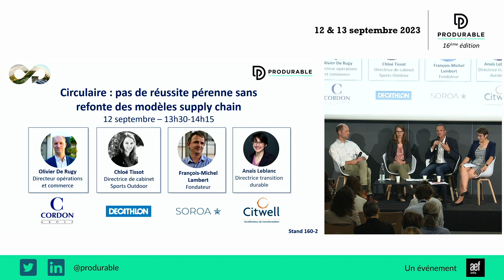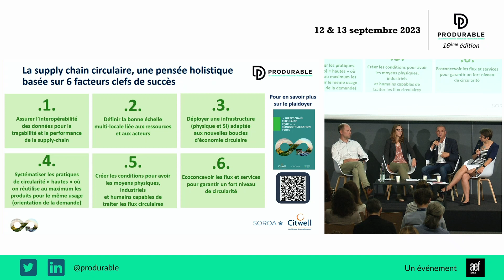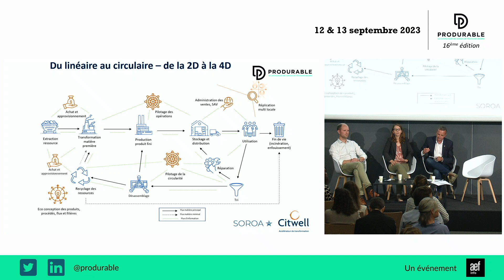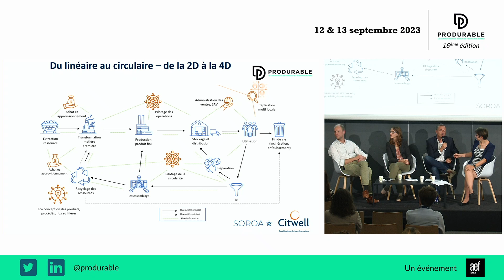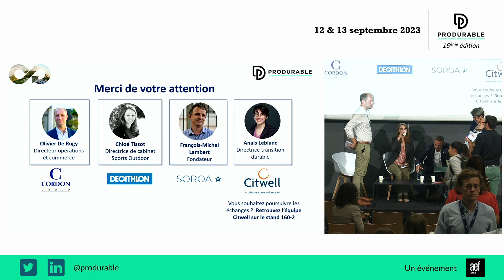Circulaire : pas de réussite pérenne sans refonte des modèles supply chain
L’économie circulaire est dans toutes les bouches et beaucoup de trajectoires de transformations RSE. Mais comment réussir la transition sans la limiter au recyclage et aux emballages (cependant indispensables) ? Comment passer à l’échelle et assurer la pérennité du modèle dans le monde VUCAL.

S’il est aujourd’hui naturel de penser écoconception, étude de marché et nouveaux parcours client, les capabilités opérationnelles sont méconnues par les directions et les collectivités. Pourtant c’est bien sur elles que reposent les clés de la pérennité du modèle. Logistique, planification matières, compétences et technologie de réparation ou recyclage… Venez écouter les témoignages de ceux qui réussissent… et comprendre les transformations nécessaires de modèles et de collaboration pour que le circulaire prenne sa place aux niveaux national et européen.

Avec la participation de Chloé Tissot, Chief of staff for Outdoor sports DECATHLON, Olivier de Rugy, Directeur des opérations et du commerce CORDON GROUP, François-Michel Lambert, Fondateur de l'Institut National de l'Economie Circulaire et Président de SOROA, et Anaïs Leblanc, Directrice associée transition durable CITWELL.